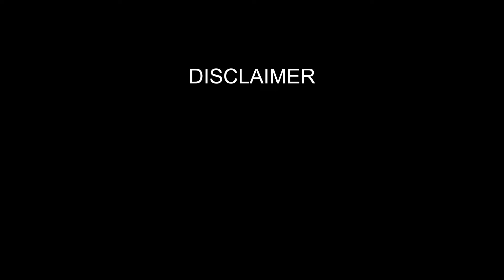बिना तोड़-फोड़ के ठीक करें वास्तु Podcast With Esha Goel (Astro Vastu Expert) | Sadhna TV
Ms. Esha Goel is a highly experienced Vastu Expert working in this field since 2007. She is adding new dimensions in this segment through her work of Astro-Vastu (Customized Vastu based on Astrology of occupant) and bringing a positive change in the lives of people. She is one of the leading women Astro-Vastu consultants in the country.

Being a qualified Interior Designer makes Esha stand apart from her fellow professionals in this domain. This not only helps her in conceptualizing & drawing the layouts but also in implementing Vastu corrections or remedies in a way that further enhances the interiors and makes it beautiful.

Esha today has thousands of happy and satisfied clients across the globe wherein most of
them came in contact through references and good word-of-mouth. She had been silently working all along to benefit people through her knowledge & experience until late 2022, when her acquittances forced her to come on social media for sharing her experience and learnings to benefit all. There too, within a short span of time she has got commendable fan following and lot of appreciations.

Esha has been truly a patron of Vastu Shastra & Women Empowerment.

 Contact Esha Goel For Astro Vastu related things: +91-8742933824

Address- 25, Site 1, Vikaspuri, New Delhi-110018

Thanks.